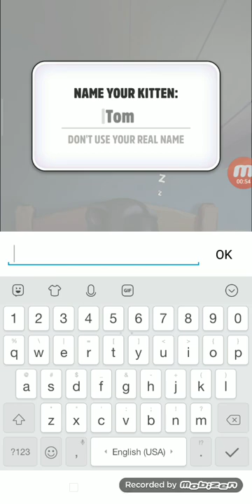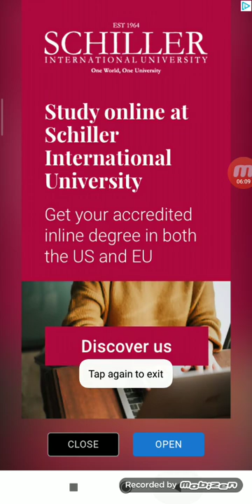My friend 😺tom